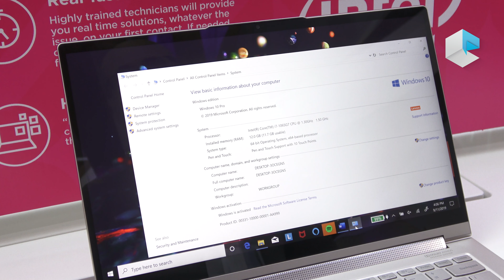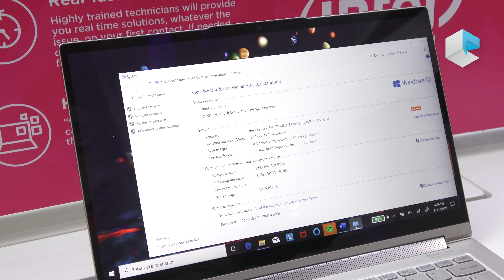Lenovo Yoga C940 con Intel Core 10gen Ice Lake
Presentazione in italiano de nuovi convertibili top di gamma Lenovo Yoga C940 in due formati da 14 e da 15 pollici. Il modello da 14 pollici è anche uno dei primi notebook Intel Project Athena.